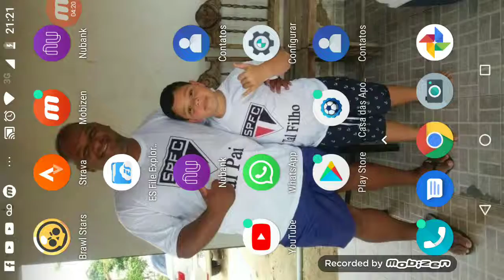LucasGemes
Ensinando vocês a jogar